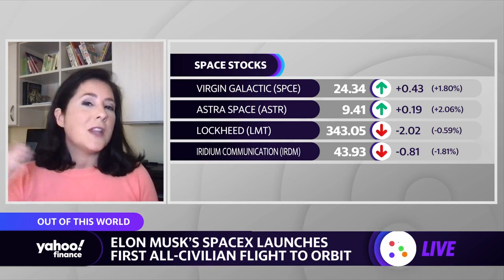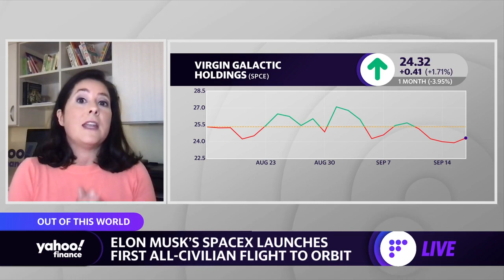SpaceX launches all-civilian crew into space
Ines Ferre joins Brian Sozzi to discuss SpaceX’s historic all-civilian crew launch into orbit and what this feat could mean for the advancement in space travel.